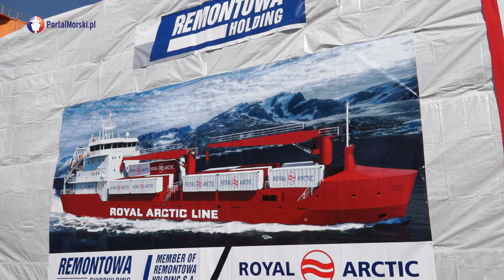Wodowanie arktycznego zaopatrzeniowca dla Grenlandii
Relacja z wodowania 22 kwietnia 2015 roku w stoczni Remontowa Shipbuilding należącej do grupy kapitałowej Remontowa Holding, arktycznego statku zaopatrzeniowego przeznaczonego do obsługi portów wokół Grenlandii. Statek budowany jest na zamówienie Royal Arctic Line A/S.